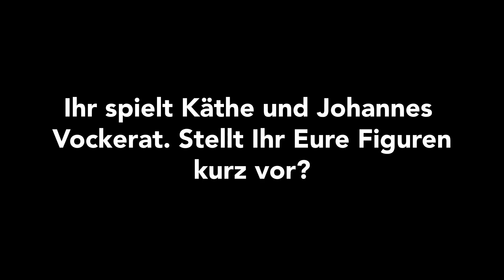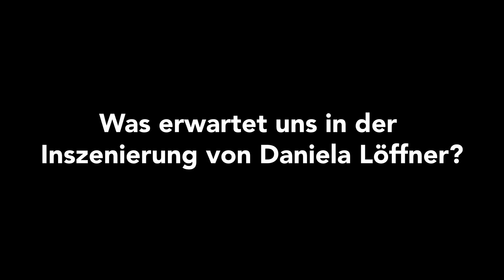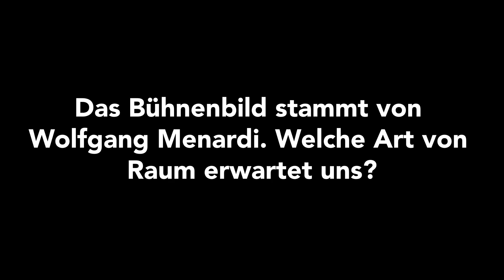Linn Reusse und Marcel Kohler über "Einsame Menschen"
Am 29. Oktober 2021 feiert "Einsame Menschen" von Gerhart Hauptmann in der Regie von Daniela Löffner in den Kammerspielen Premiere. In Hauptmanns Drama steht die junge Familie Vockerat im Mittelpunkt, die sowohl mit ihrer Elternschaft als auch mit ihrer Beziehung zu kämpfen haben.
Linn Reusse und Marcel Kohler sprechen im Interview über die Inszenierung, die Zusammenarbeit mit Regisseurin Daniela Löffner, ihre Figuren und das Bühnenbild.